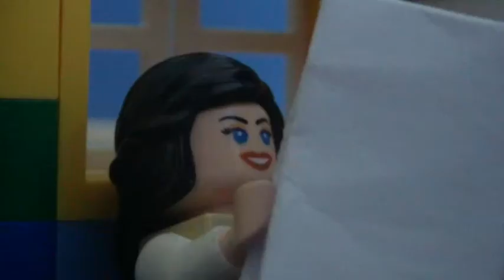La Feuille et la Fleurs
Nico, pilote et Saléna, fleuriste se rencontrent et tombent amoureux l'un de l'autre. Comment cette histoire va-t-elle se conclure ?

Je change de registre, cette fois-ci un film romantique réaliste. Merci de m'excuser pour le scénario (je suis pas un expert en matière d'amour ^^) et pour les mauvaises incrustations ^^'. Sinon bon film :)